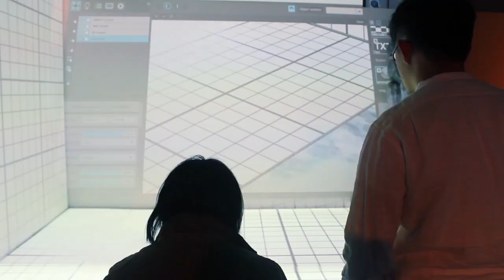Case Film_2017 Corona 旱地衝浪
來自墨西哥擁有神秘拉丁特質的Corona，清爽口感搭配檸檬角的經典喝法，讓人們品嘗它的時候，彷彿讓人置身在陽光、沙灘、令人放鬆嚮往的天堂。

今年夏天不用離開台北都市，就能體驗墨西哥海灘風光!!

我們打造特殊的【Corona旱地衝浪】互動裝置，設計具特殊透視拍照點的三面動態投影空間，利用互動追蹤裝置，衝浪板隨著體驗者在畫面中移動。結合時下社群最流行的正反輪播影片，打造具話題性的活動必拍亮點，為品牌活動創造社群擴散效應。

Corona, inherited with its mysterious Latin origins from Mexico, is extra crispy when drinking with lemon wedge.  You feel like you were on a sunshine beach relaxing when you have it.

This summer, without making all the way to the beach, you can relax on a beach within urban Taipei city.

“Corona Dry Land Surfing” is a three-facet space designed with special shooting perspective for dynamic projection.  Interactive tracking enables the surfboard to follow participants’ movement and is shown in real time dynamic projection.   The interaction is recorded and is replayed in the popular back and forth loop.  Corona Dry Land Surfing is the viral photo spot in town this summer. It creates a massive wave on social media.